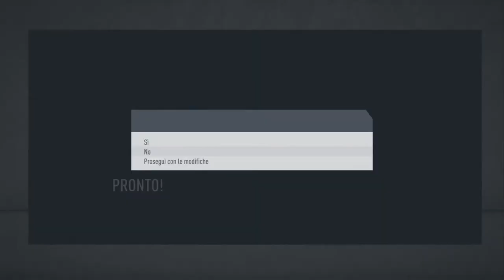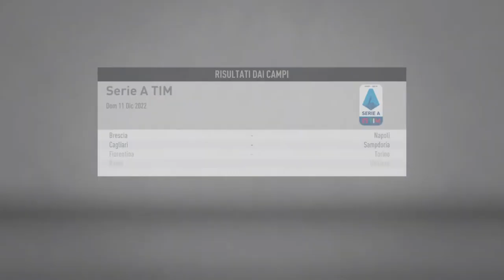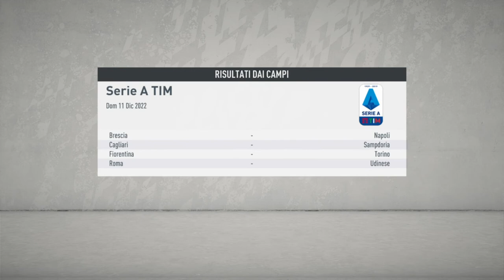Fifa 20 Carriera Allenatore Venezia #90 - Venezia Juventus